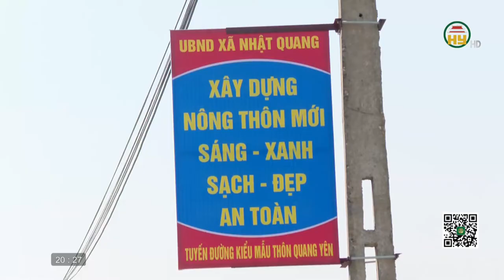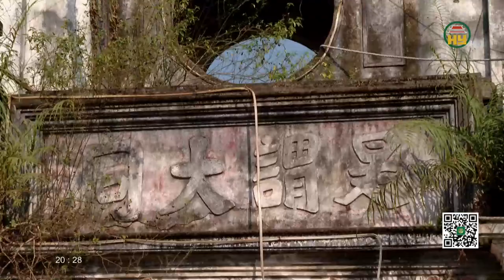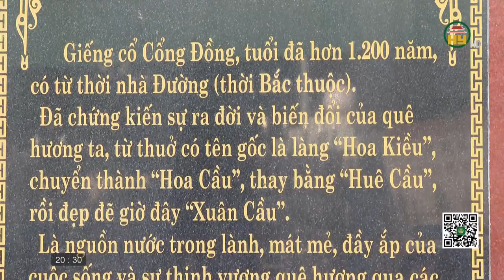Câu chuyện giáo dục về lòng khoan dung